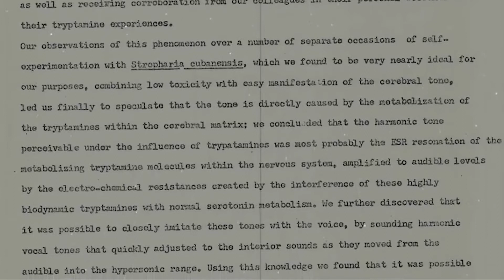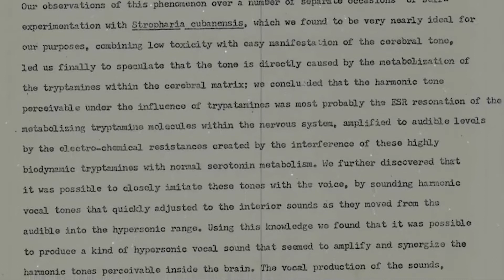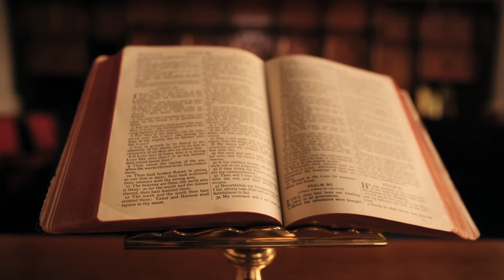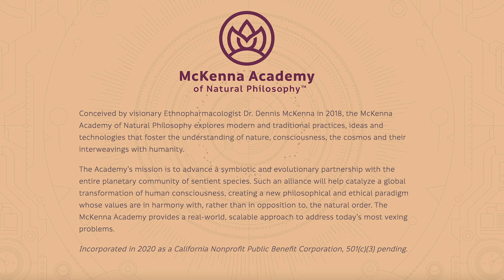Dennis McKenna Talks About COVID-19 and the Experiment at La Chorrera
Hello and welcome to the 14th episode of The Green Fund's CannaCast!

In this episode, we’re going back to the beginning and speaking once more with our very first guest, Dennis McKenna. Dennis is an author, a lecturer, a researcher, and the brother of the late Terence McKenna. The McKenna brothers were prolific in their influence upon the psychedelic community, having written a magic mushroom growers guide under pseudonyms in the 70s, and chronicling the psychedelic landscape more comprehensively than virtually anyone to this day.

I wanted to interview Dennis again for the podcast because I’m such a huge fan of his work, and there were many questions I didn’t have time to ask him in our first conversation together. This time, we discussed his famed experiment at La Chorrera, in which he and his late brother Terence took enormous doses of psychedelic mushrooms in the Amazon and performed a kind of ritual which either led to their enlightenment, or their temporary insanity. We covered this, and so much more in this episode of the podcast, and it made for a great discussion.

Admittedly, this episode of the CannaCast doesn’t touch upon cannabis, so if you’re not interested in psychedelics, this might not be the episode for you. However, if psychedelics do indeed fascinate you, this episode will certainly provide you with some insights.